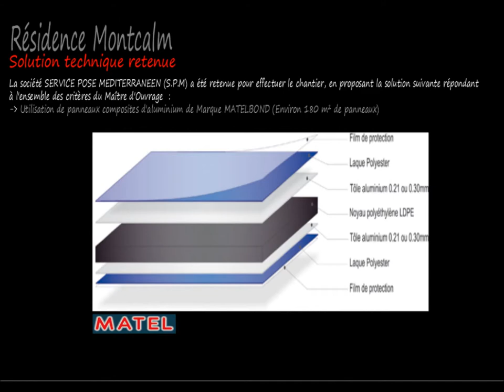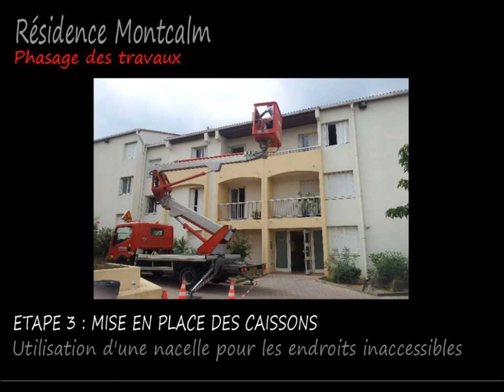Réalisation Caissons MatelBond - Montcalm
Phasage des travaux